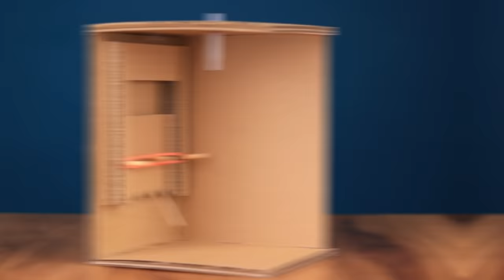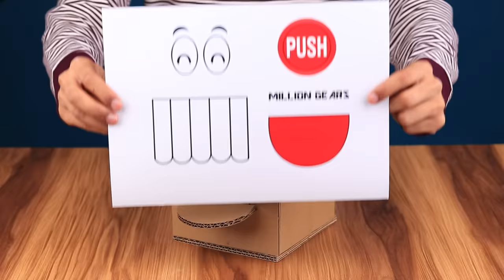How To Make A Coin Bank From Cardboard | Awesome DIY Project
DIY Coin Bank Box from Cardboard. Have you ever think of making your own coin bank from cardboard.  I will show you how can you make this DIY project in simple steps. Just follow the video. It's so fun to make this Home made Coin Bank Machine.

Things Required:
1. Cardboard
2. Hot Glue Gun
3. Cutter Knife
4. Glue Sticks